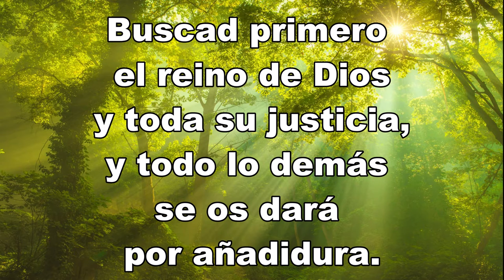Aleluya, Buscad primero el Reino de Dios - Miguel Enrique Cubillos y N. Sandra García